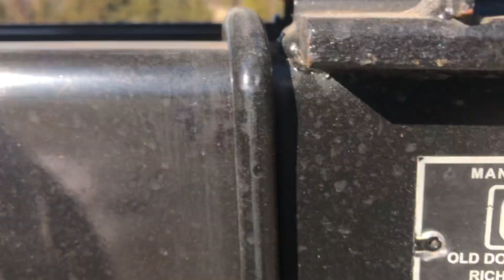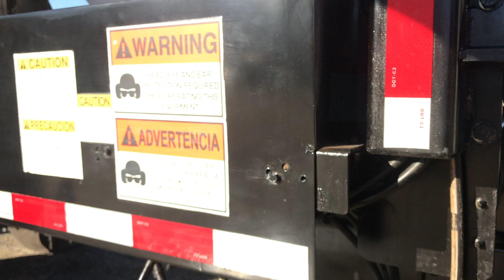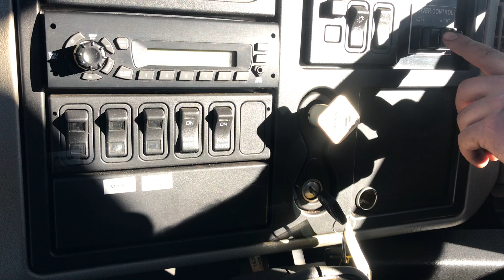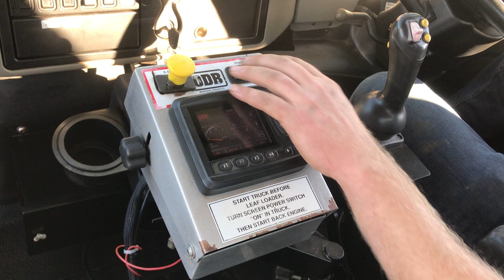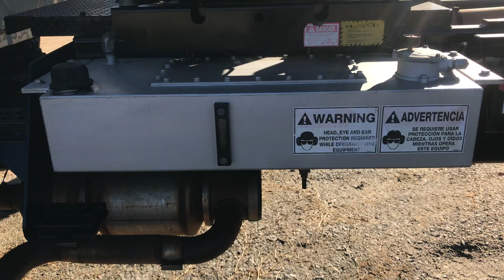SOLD For Sale 804-928-9099 2011 Leaf Vac Truck 44k miles. Dual drive. Exc Cond.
2011 International IHC 4400 OLD DOMINION BRUSH LEAF VAC TRUCK
AUTOMATED SELF CONTAINED LEAF COLLECTOR
SCL800SM-3X

THIS IS NOT MY VIDEO - THIS IS THE VIDEO FROM A NEW EQUIPMENT DEALER SHOWING OFF THE ABILITES OF THIS SYSTEM!

        *43K Miles
*AUX PONY MOTOR
*DUAL SIDE LEFT & RIGHT SIDE DRIVE!
*AALLISON AUTOMATIC TRANSMISSION
*7.6 DT DIESEL ENGINE
*CRUISE CONTROL
*Comfort Air Ride Seats
*AIR CONDITIONING
*FROM CENTRAL NC - RUST FREE
*SUPER EASY TO DRIVE & OPERATE
*RADIO
*FLEET WHITE, NEVER PAINTED CAB, READY FOR YOUR LOGOS & TO GO TO WORK
*AIR BRAKES
*GROUND MAINTENANCE
*DITCH CLEAN UP
*DEBRIS REMOVAL
*HIGH POWER SUCTION PICKS UP HEAVY LEAVES, DEBRIS, TRASH & MORE

DIMENSIONS:
WHEELBASE: 226.5"
CAB TO AXLE: 13'
HEIGHT: 12'1"
EXTERIOR WIDTH AT WIDEST POINT 112"
OVERALL LENGTH BUMPER TO BUMPTER: 27'10"
SUCTION TUBE: 13' LONG 16" DIAMETER

BOX DIMENSIONS:
WIDTH INTERIOR: 86"
WIDTH EXTERIOR: 102"
LENGTH: 162" EXCLUDING TOP EVE
LENGTH: 207" INCLUDING TOP EVE

This truck is Priced tens of thousands below replacement/appraisal value since it is Brand new inventory. I will add more details and specs to this ad soon - but wanted to get a preview up and available for any interested customers. It won't last long at this intro price! We are Confident, Honest, & Upfront with our Pricing. We list the Price of these Trucks Upfront! I notice way too many dealers forcing customers to Call for Prices, But Not Us! We pride ourselves on being upfront and List our Prices on all our ads.

This truck is in great condition! The front grill is perfect with no cracks or flaking. The Hood is nice and free from cracks in the fiberglass, the Windshield free from any chips, stones, or stars. Switch from Right to Left Side Drive with the ease of a switch on the dash. Master kill switch prevents battery drain.

We are happy to work with Other Dealers and Directly with End Users. We are happy to work with any Bank - Lender of your choice or can suggest some commercial brokers for direct financing.

We have had them mechanically checked out & mechanically tested. This truck is in operational condition.

Call or Text Directly
This truck is from North Carolina - with a very mild climate and almost no snow, this truck has absolutely no rust!

For Sale by:
ONE SOURCE TRUCKS
1713 E. Patrick Henry Highway
Burkeville, VA 23922
We accept Trade Ins and Will Buy Your Car Outright If You Are Looking To Sell. We buy any year, make, model. We buy all cars, even if they do not run. We also purchase farm equipment, commercial equipment, construction equipment such as Trailers, Dump Trailers, Dump Trucks, Road Tractors, Generators, Water Trucks, and Much More!

$299 Processing fee applies.